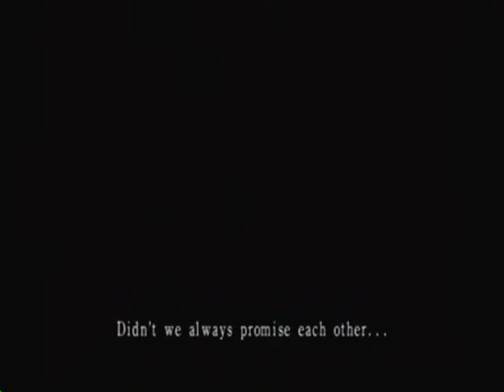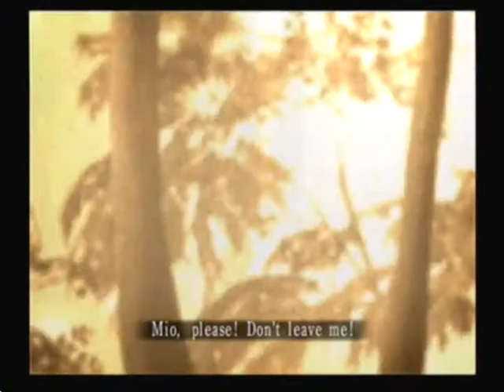Fatal Frame 2 Part 1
Yay! The first part of My Walkthrough of Fatal Frame 2: Crimson Butterfly! In my opinion it's the best of the three Fatal Frames. And I must say, for first time players it does have it's good Scare moments! So Let us Begin!